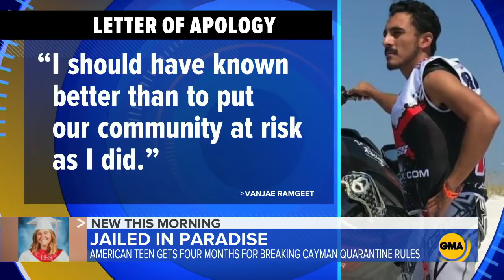American teen sentenced to months in prison for breaking Cayman Islands quarantine l GMA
Skylar Mack, 18, is facing a four-month sentence after leaving her residence before her mandatory 14-day quarantine was finished to watch her boyfriend in a jet-ski event.

Watch full episodes:
abc.go.com/shows/good-morning-america